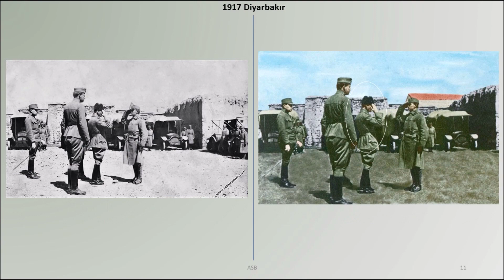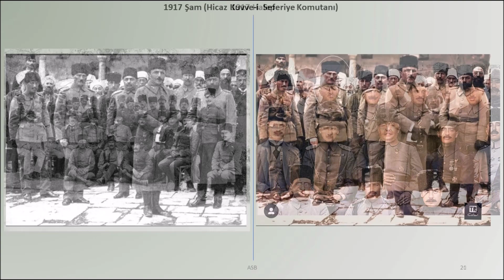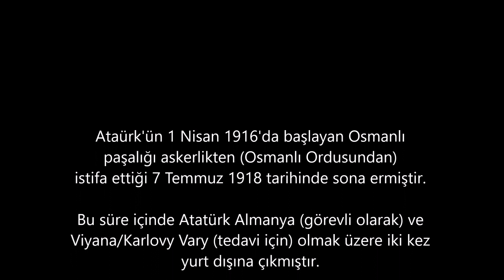General Atatürk Fotoğraf Albümü